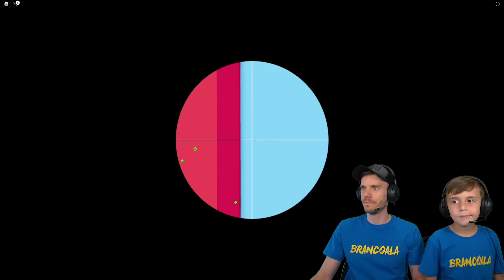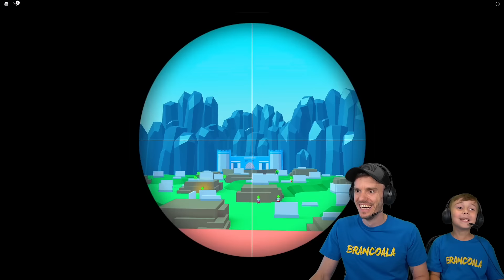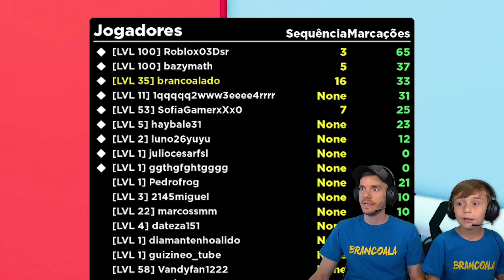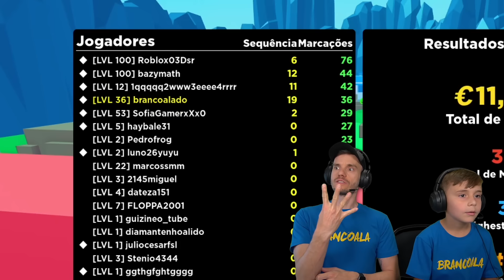BRANCOALA VS MARCOS NO ROBLOX PAINTBALL - Brancoala Games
Brancoala enfrentou Marcos no Roblox Paintball. Mais um gameplay no PC gamer com participação do Marcos no Roblox Paintball.

Seja bem-vindo ao canal Brancoala Games, aqui você assistirá vídeos dos melhores jogos do Roblox, Brancoala jogando jogos legais de Roblox com participação do Marcos e da família completa. Além de gameplays dos jogos mais divertidos para PC, tablet e Playstation.

✅ NOSSO LIVRÃO NA AMAZON